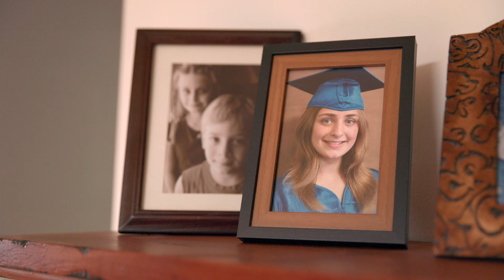Amor no Espectro (Temporada 1) | Trailer em Português | Netflix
Nesta série documental romântica, solteiros e solteiras no espectro autista lidam com encontros no mundo moderno em busca do par perfeito.

O reality vencedor do Emmy® Amor no Espectro é uma série inspiradora e emocionante sobre pessoas no espectro autista e suas aventuras amorosas. Em sua segunda temporada, esta versão americana conta as histórias de personagens únicos e diversos, incluindo caras conhecidas e novos românticos, em busca de algo que todos nós esperamos encontrar: o amor.

Amor no Espectro
Trailer em Português (Temporada 1)
Netflix

Estreia na Netflix em 19 de janeiro de 2024

Documentários, Realities, Variedades e diversão, Reality shows sobre casamento e romance, Reality shows, Séries documentais, Séries dos EUA, Intimista, Aclamados pela crítica